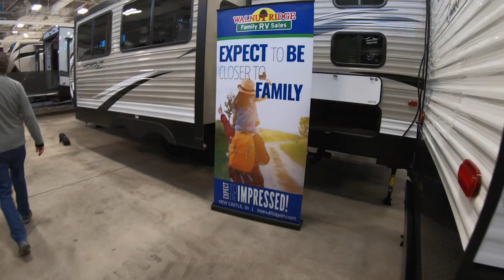Behind the Scenes - Setting up for the 2019 RV Expo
I wanted to share a glimpse from behind the scenes of an RV show setup. I have been to hundreds of shows and often wondered what it took to set them up...and now I know. Enjoy this short video and happy camping!